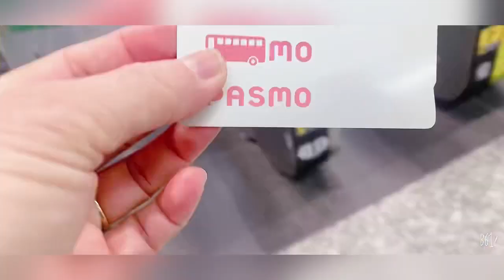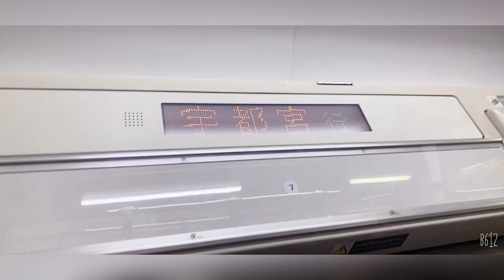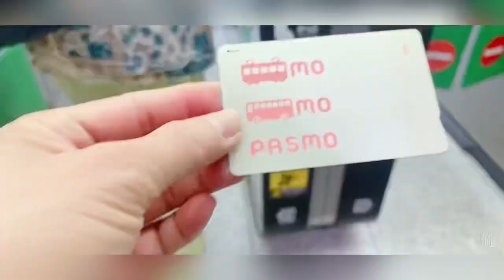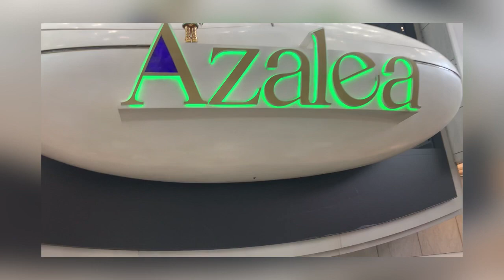Kitakits with my Sistha+Eating lunch@Azalea Kawasaki Japan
Thank you guys for watching my channel stay safe and be healthy God bless you everyone 😘🥰🥰🥰